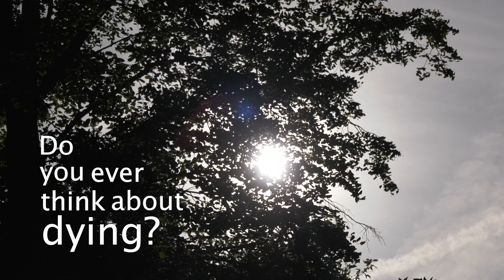Do you ever think about dying? (Location Project)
This location project is set in Christ's Pieces in Cambridge. Directed by Ada Su Tuna, Barbara Foliot and Duru Usanmaz.